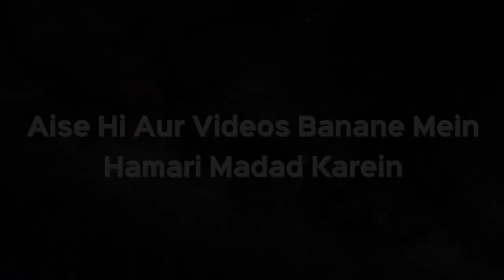Sahaba RA Ke Zamane Me Kaisi Bidat Hoti Thi | Shaikh Kifayatullah Sanabili | iPlus TV